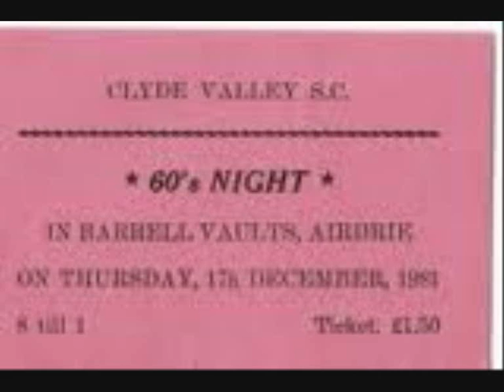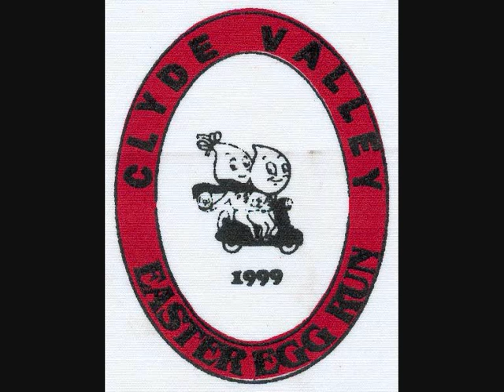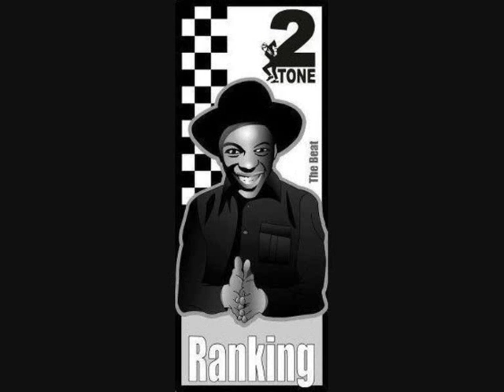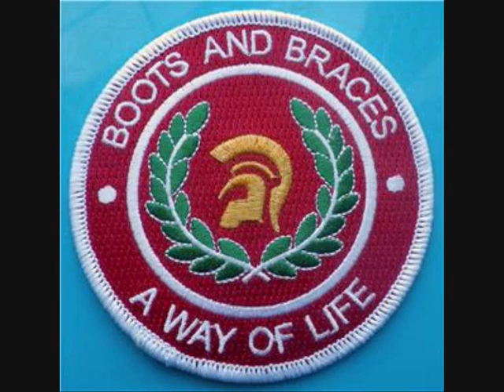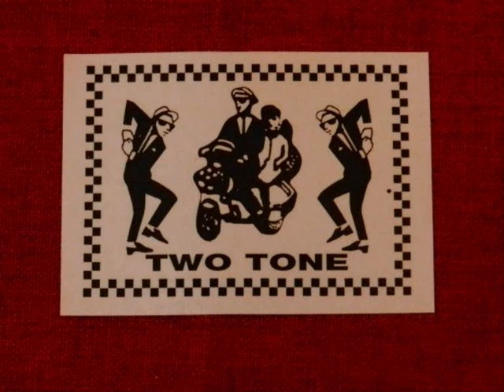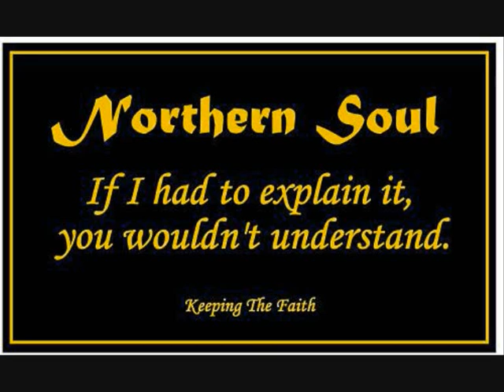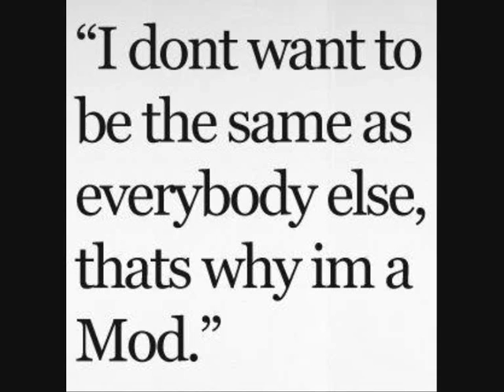Clyde Valley Scooter Club .